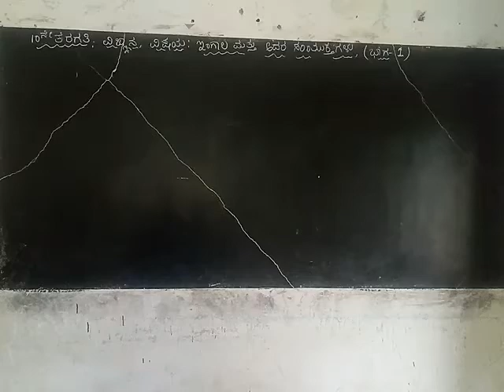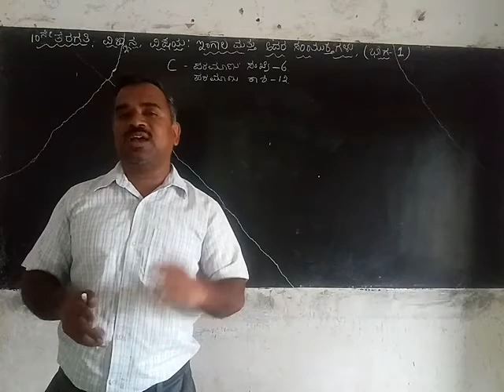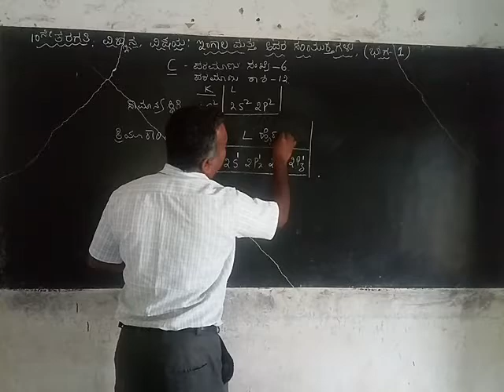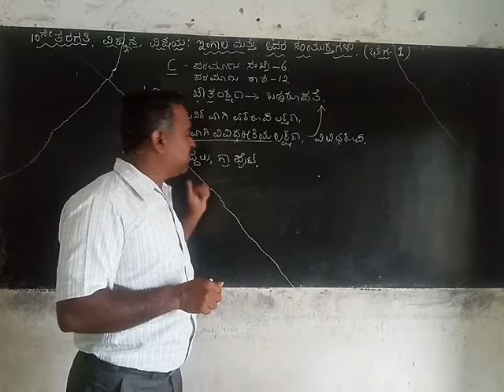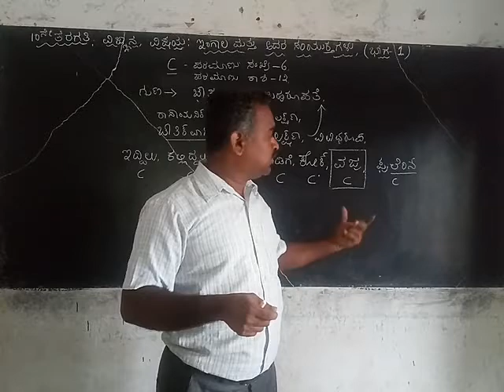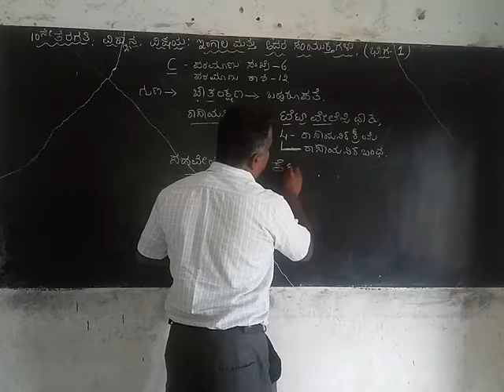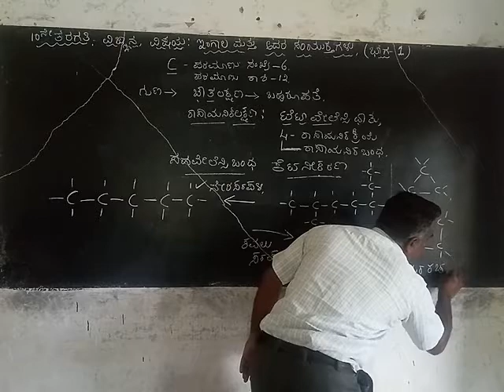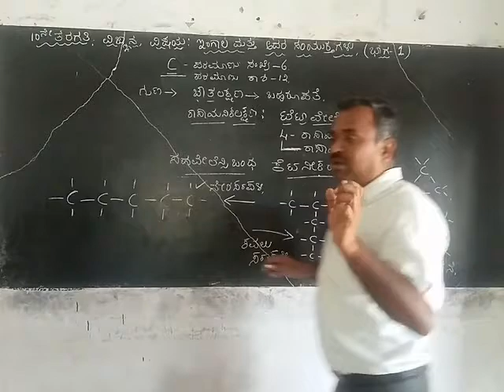10 std. Science lesson. INGALA MATTU ADARA SAMYUKTHAGALU.part 1